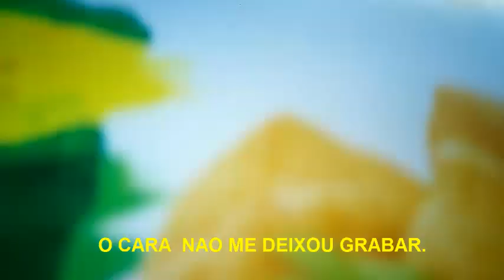ENCOMENDA DE SALGADINHO NO MEXICO+ CORRIDAO+ FORA DE TEMPO.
HOJE ENTREGUEI UMA EMCOMENDA DE SALGADINHOS  BRASILEIROS OLHA QUE DEU.

 - FERNANDA -

- OCTAVIO -

¨ANNY¨